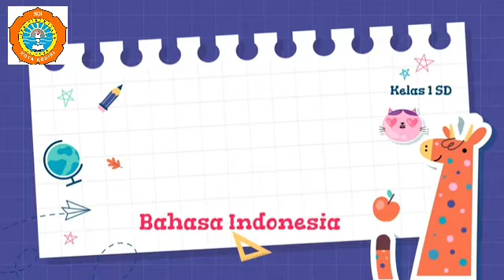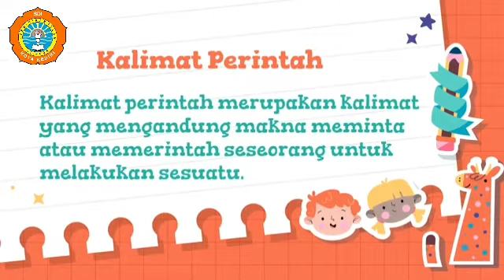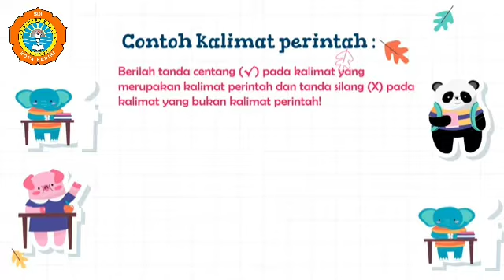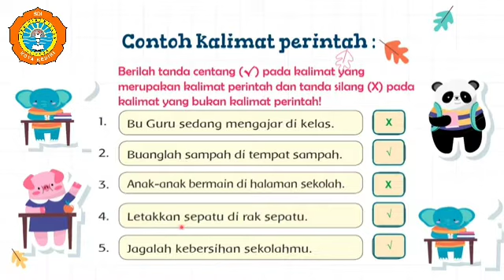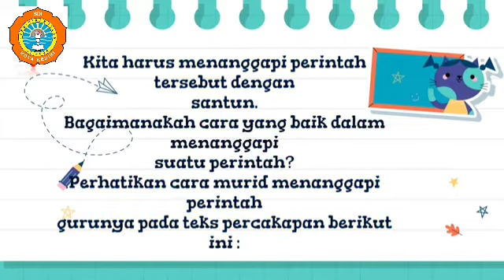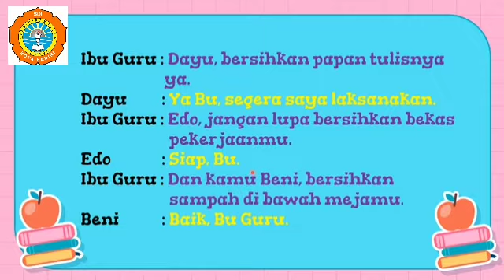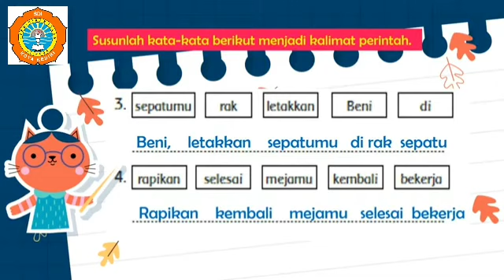B. INDONESIA KELAS 1 (KALIMAT PERINTAH)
semangat belajar ya anak anak ku.

terima kasih kami sampaikan,
video ini dikutip dari :